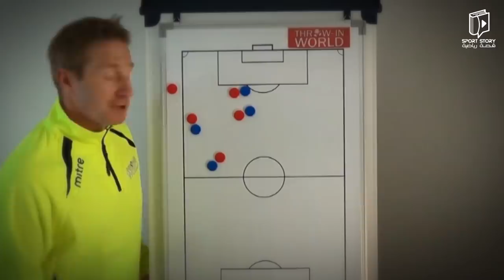مدرب رميات التماس .. وظيفة حقيقية في كرة القدم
هل سمعت عن وظيفة مدرب رميات التماس في كرة القدم ؟

ليفربول استخدم مدرب رميات التماس فتحسنت نوعية كرة القدم التي يلعبها بشكل كبير.

تعرف على قصة يورجن كلوب مع مدرب رميات التماس في كرة القدم.

حساباتي في شبكات التواصل:
تيلغرام :